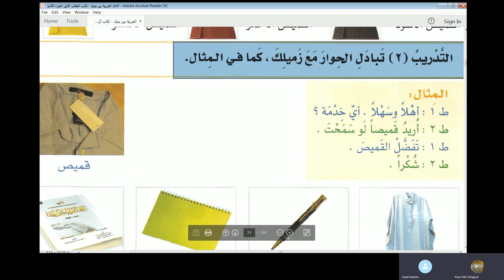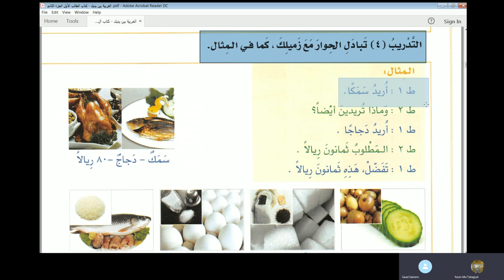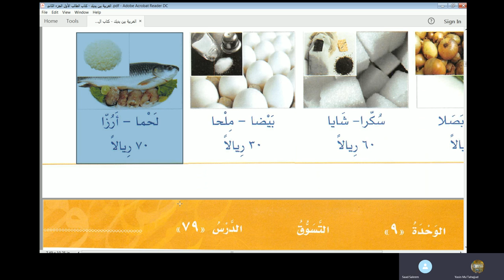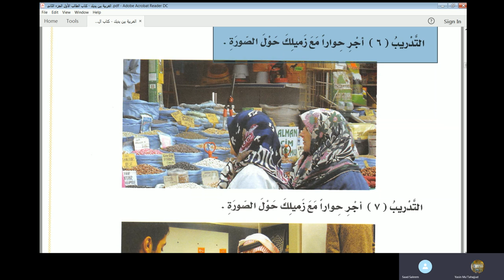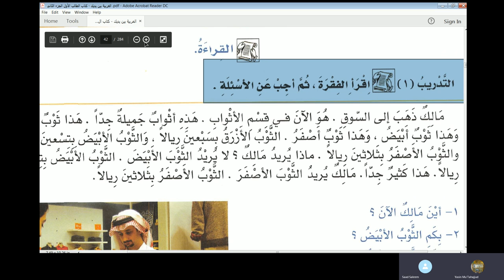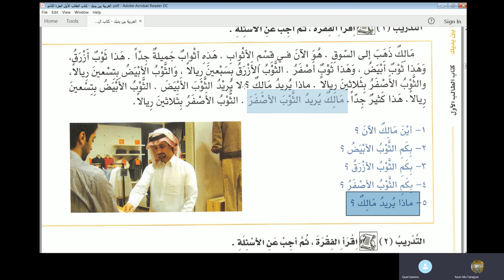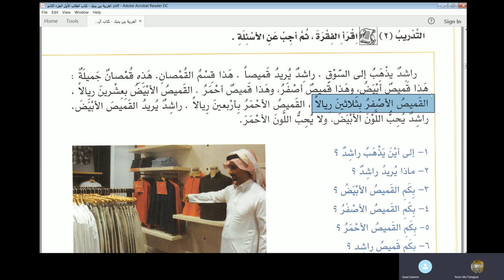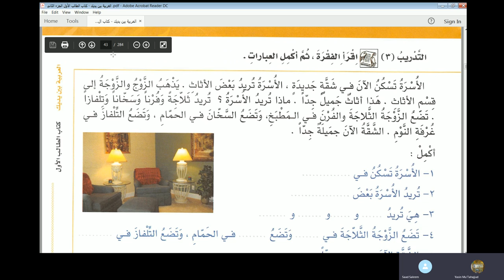Lecture 66 of online Arabic course for Abdul Aleem from AlArabiyyah Bayna Yadayk Book 1 Lesson 80